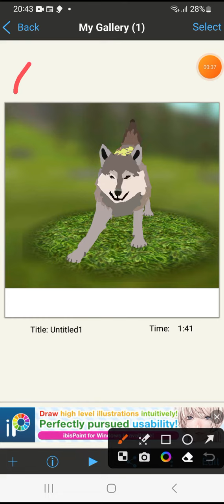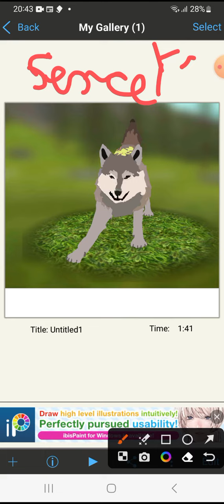profil dla @JestemLisek200 na konkurs